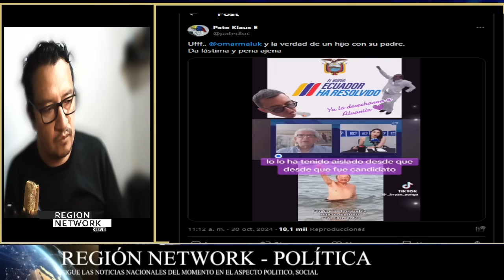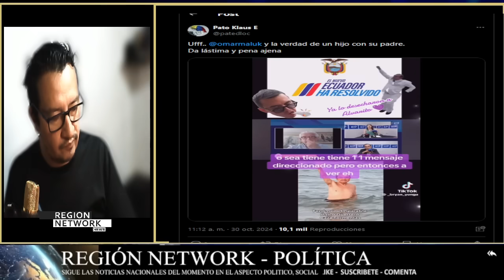¡MIRA PORQUE DANIEL NOBOA DESPRECIA A SU PADRE ALVARITO!